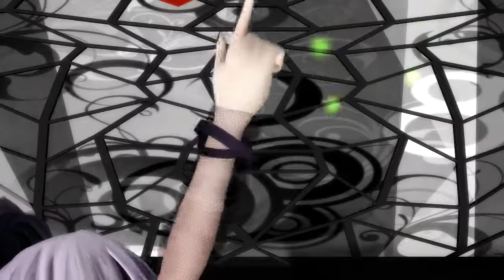【MMD】Lamb.【V Flower】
Note: The track is a bit different because I got this version from the album "Linkage Ring" by GARNiDELiA.

Motion -YurieMMD / Yurie
(DL Key: 1219)
NND: sm22498017

NND: sm22703458

EFFECTS:
SSAO
NCHL Shader
Falling Firefly
AdultShader (if I not mistaken)
SelfOverlay (if I not mistaken)
Note: I sometimes forgot the name of the MMEs I used

Model:
V Flower by MQDL

Song:
Lamb. by GARNiDELiA (Linkage Ring version)